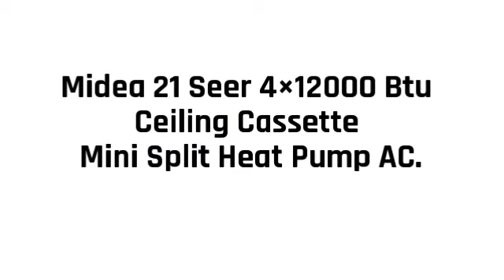Midea 21 Seer 4×12000 Btu Ceiling Cassette Mini Split Heat Pump AC.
Midea Series is Energy Saving: DC Inverter 180 degree Sine Wave, DC Inverter Air Conditioner adopts the advanced 180 degree Sine Wave. DC Inverter driving technology and Brushless DC (BLDC) motor (Revolution Variable) compressor. More energy-saving, more consistent and quieter than 120 degree Square Wave DC Inverter.